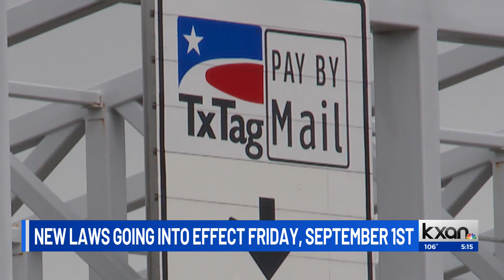New Texas laws go into effect Sept. 1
More than 750 laws from this past legislative session are slated to go into effect.